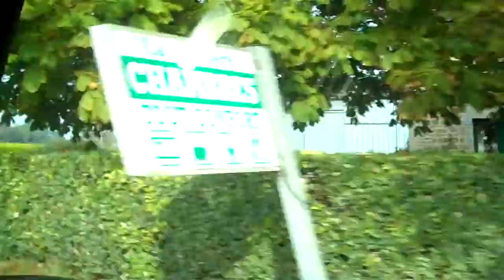France 2009 18